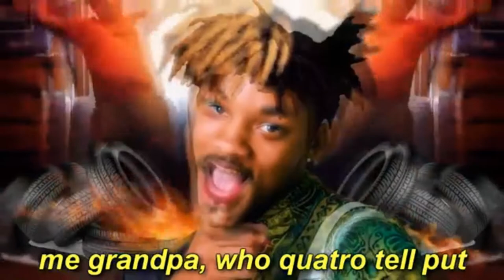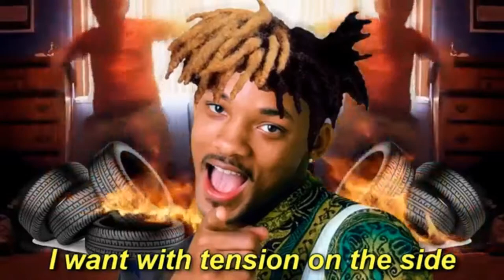CHEIRO DE LOOK AT ME (Áudio 8D)